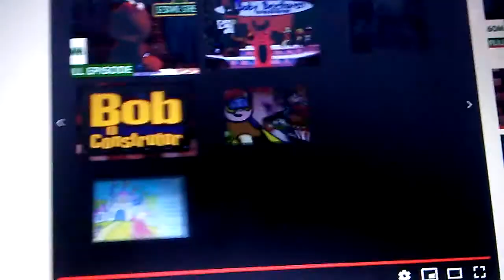October 20, 2018